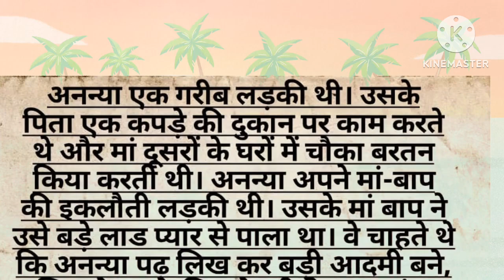Ek Gareeb ladki ki dard bhari kahani एक गरीब लड़की की दर्द भरी कहानी एकदरद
Ek Gareeb ladki ki dard bhari kahani एक गरीब लड़की की दर्द भरी कहानी

Your qiuri

Pyar Ki Ek Dard Bhari Sachhi Kahani | Aapko Rula Degi I
Hawa Ka Jhoka
नमस्ते दोस्तों
आज मैं आपलोगों के साथ एक सच्ची दर्द भरी कहानी शेर करने जारहा हूँ
# ek gareeb # ladki # ki rula # dene # wali # kahani